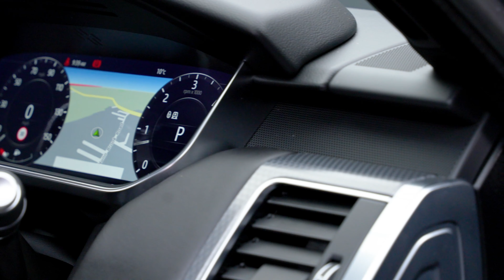Range Rover Sport SD V6 HSE Dynamic | Auto 100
High Specification SD V6 HSE Dynamic With Land Rover Main Dealer Service History, Finished In Eiger Grey With Ebony Leather Upholstery, 21" 9-Spoke Design Alloy Wheels In Black Finish, Sliding Panoramic Sunroof, Exterior Black Pack, Privacy Glass, Parked Car Heating System With Remote Control, Heated Steering Wheel, Electrically Adjustable Memory Seats With Heating & Ventilation Functions, Heated Rear Seats, Satellite Navigation System With Bluetooth Connectivity, Apple CarPlay/Android Auto, Meridian Audio System, Rear Parking Camera, Front & Rear Parking Sensors & More. Here at Auto 100 we are an independent prestigious car reseller. We are based in the heart of England just off junction 28 of the M1 in Nottinghamshire. Established since 2002, we are a family run business and have a collective knowledge of over 100 years & all of our cars come with finance available, up to 24 months extended warranty and checked thoroughly for peace of mind buying.(U36052)@auto100_notts @auto100.